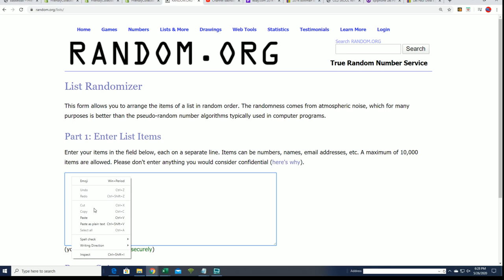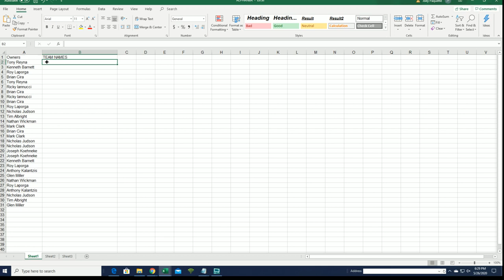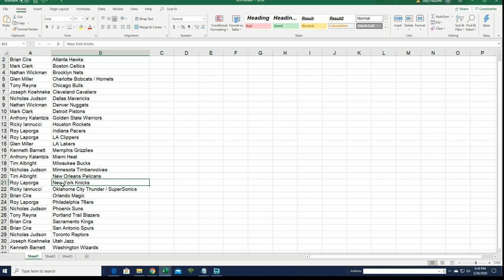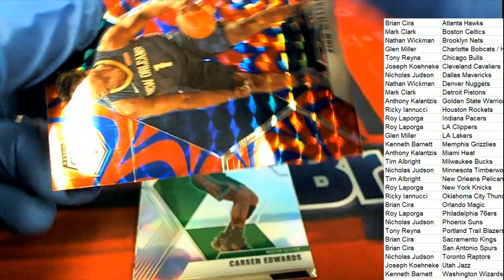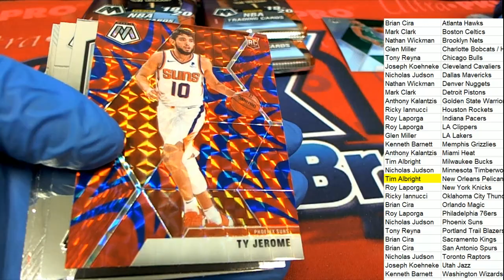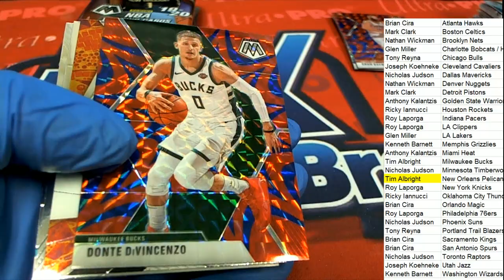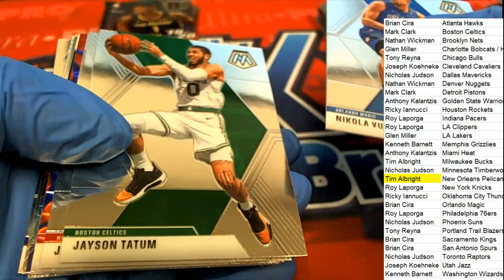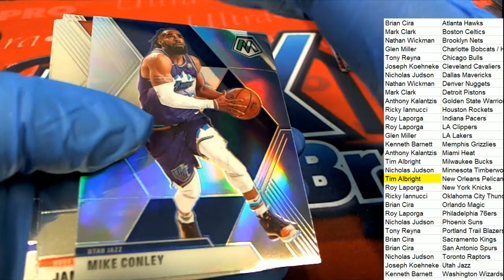2019 20 Panini Mosaic Basketball MEGA box ID MOSAICMEGA103